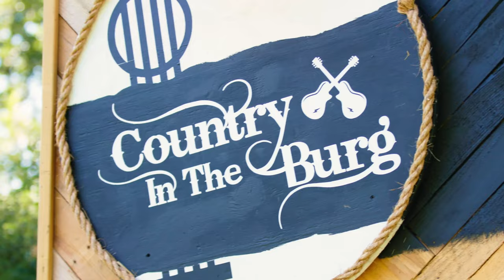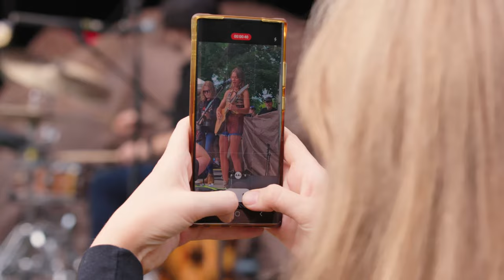Country In The Burg 2022 Highlight Video!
What a great year it was with Cole Swindell, Jake Owen, Lonestar, Joe Nichols, Dillon Carmichael and Caroline Jones all performing at CITB in Cedarburg, Wisconsin!